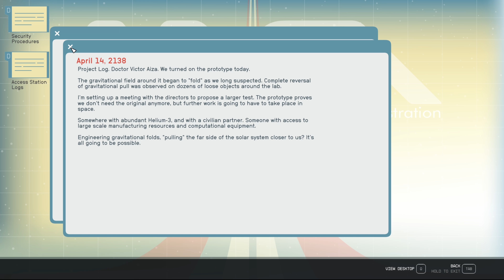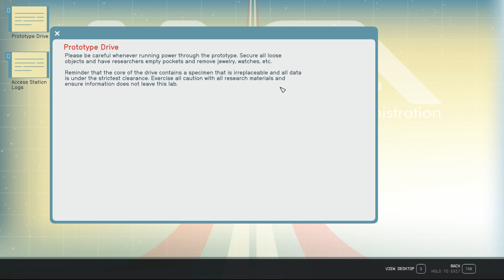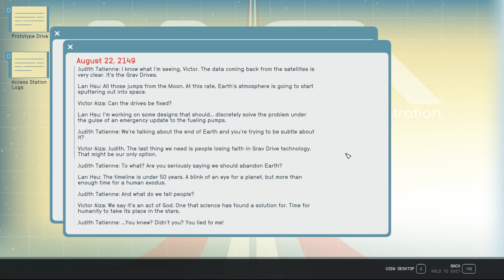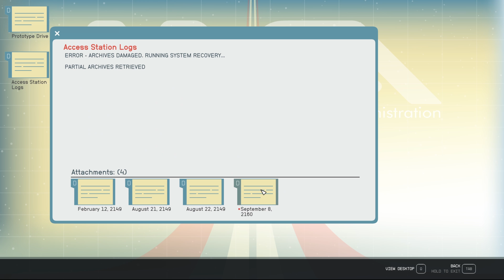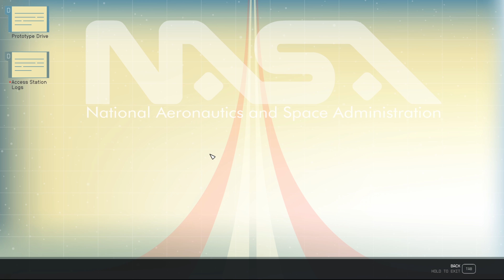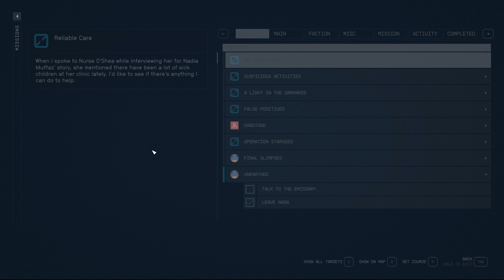What Happened to Our Home - Starfield - Part 131